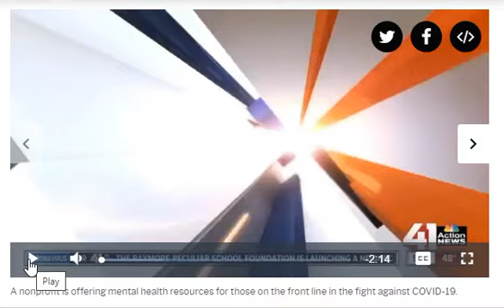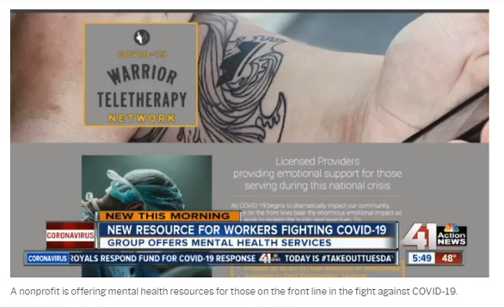The Battle Within Warrior Teletherapy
The Battle Within Warrior Teletherapy Network Partnership with The University of Kansas Health System